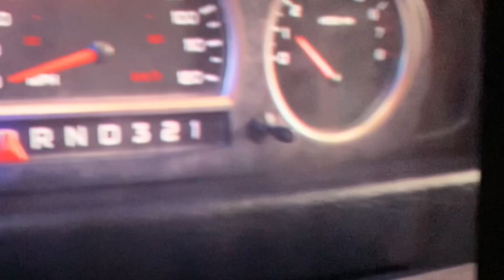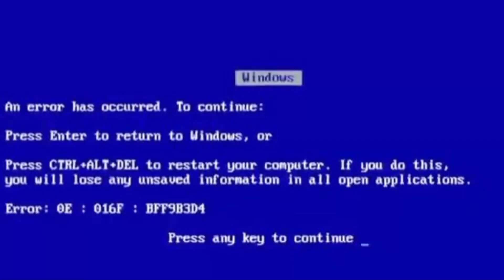Visitei o Shopping e Assisti Mario Bros 🍄 | Isa Criativa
Com a Isa Criativa vamos ter muuuitas oportunidades de brincar, se divertir, criar e aprender juntos com atividades educativas, desafios, brincadeiras, e claro, muita risada!

Nesse vídeo mostro um pouquinho da minha visita ao shopping e ao cinema, foi muito divertido, espero que todos gostem!!

Curtam o vídeo e comentem o que vocês gostariam de ver por aqui pelas mãos da Isa Criativa, não se esqueçam de compartilhar o vídeo para que seus amigos possam se juntar ao nosso mundo da criação com muita diversão!